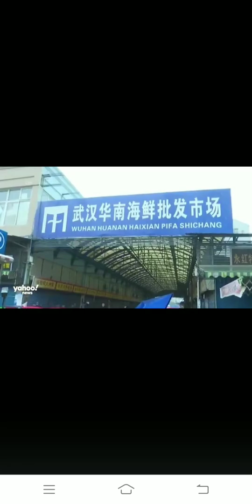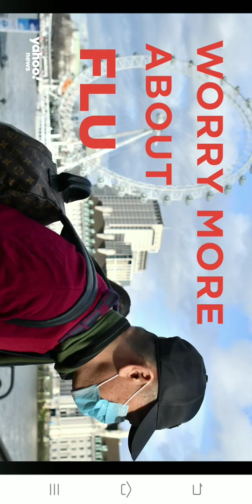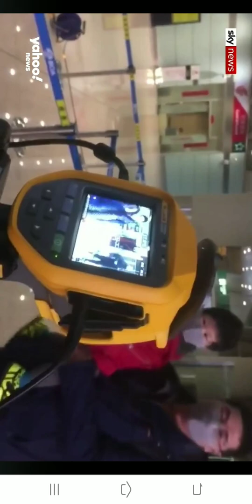Coronavirus Was Just Grown In a Laboratory Outside China For the First Time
Scientists at the Peter Doherty Institute for Infection and Immunity in Melbourne, Australia, announced Jan. 29 that they were able to grow the Wuhan coronavirus from a patient sample in the laboratory. This was the first time the virus had been grown in a lab outside China.

This is good news, since it will allow researchers to quickly develop new diagnostic tests for the virus, which will be essential if scientists want to be able to track its spread across China and the rest of the globe. There is so much we scientists still do not understand about this fast-moving pathogen.

I am a veterinary researcher, and I study how respiratory viruses such as influenza cause lung disease in animals and humans. I see this development as an encouraging sign.

A market with a global reach

The virus appears to have originated at an animal and seafood market in the central Chinese city of Wuhan in Hubei Province toward the end of 2019.

It is important to note that here have been no deaths yet outside of mainland China, and the majority of most cases seem to be confined to the area around Hubei. This may be thanks to the prompt, if perhaps slightly draconian, quarantine measures instituted by the Chinese government. At the same time, some critics are saying that Chinese officials did not act quickly enough, allowing 5 million people to leave the city before it announced the seriousness of the virus.

Still, all of us, scientists and non-scientists, should try to maintain some perspective here. The city of Wuhan alone has a population of more than 11 million. In that light, perhaps the roughly 7,000 confirmed cases is not really so many after all? The problem is that right now, the public, scientists and health officials don’t know if those 7,000 cases could be just the beginning of a major outbreak.

It is possible that some, or even many, of those who contract the virus only experience mild disease and are therefore not tested for infection. Moreover, this coronavirus appears to be less deadly than the SARS coronavirus of the early 2000s. That said, the 7,000-plus cases of the new coronavirus in China already exceeds the 5,327 cases of SARS.

At the moment, confirming infection requires time-consuming polymerase chain reaction-based tests for viral genes that can only be performed in a few laboratories. The technique behind this test allows researchers in the lab to make millions of copies of a particular section of DNA, but it’s not quick. The technology developed in Australia will help develop new and more rapid antibody-based diagnostic tests for infection that can be used in the clinic, not the lab. This will allow doctors to identify infected patients much faster and deploy appropriate infection control measures as needed.

This would allow scientists to get a far clearer picture of how readily this virus is transmitted from person to person, how many of those infected get very sick, and if there are any groups that are particularly prone to severe and potentially lethal disease. This information is essential if we wish to respond to the outbreak rationally.

The ability to grow the Wuhan coronavirus in the laboratory will also make it easier to develop a vaccine. Developing and manufacturing a vaccine requires large amounts of viral proteins that can serve as vaccine antigens that will induce an immune response in people. This can realistically only be done by growing large amounts of the virus in cells in a laboratory or vaccine manufacturing facility. Vaccines against several coronaviruses already exist, including SARS and MERS and such vaccines tend to elicit good immunity. Again, that is good news.

But vaccine development, manufacture and testing takes time. Theoretically, the first doses of a new vaccine might be available by late spring, although that would be a best-case scenario. But even then, making enough vaccine doses could take a year. Hence, it is unrealistic to think that vaccination will allow us to control disease in the short term.

So what can one do to stay safe? First, don’t panic. There is as yet no reason to believe that the Wuhan coronavirus will have a devastating impact upon humanity. Second, wash your hands frequently because doing so removes virus from your hands. Because people touch their hands with their faces, virus that remains on hands can then enter the body through the mouth or nose. Also, a person with virus on their hands can spread it to other people through touching someone and by spreading it onto surfaces such as door knobs. Third, if you get sick, stay home and avoid spreading whatever virus you have to others. And finally, get your flu shot – right now. Influenza is a far bigger threat to the health of the average American than this faraway virus.

Ian Christopher Davis, Professor of Veterinary Medicine, The Ohio State University. Read the original article.

Source:Yahoo.news